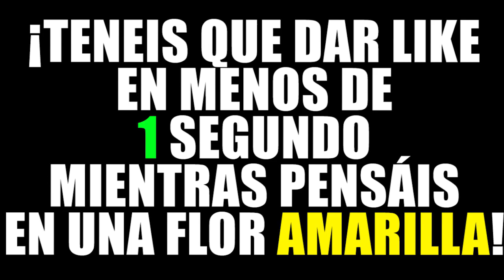¡BEBE SE TRANSFORMA EN ADULTO! 😱😍 | WHO'S YOUR DADDY EN MINECRAFT